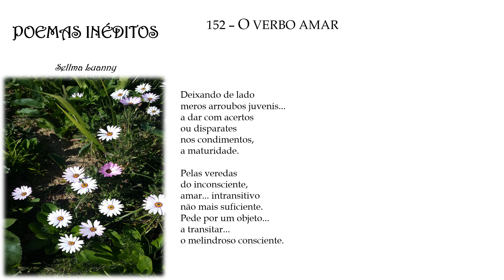POEMAS INÉDITOS p152 ("O VERBO AMAR") com áudio